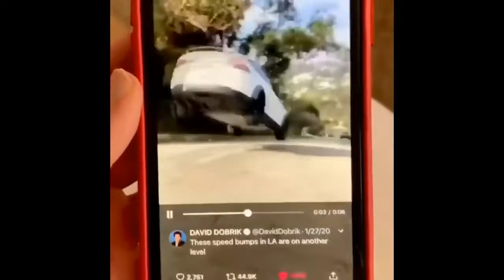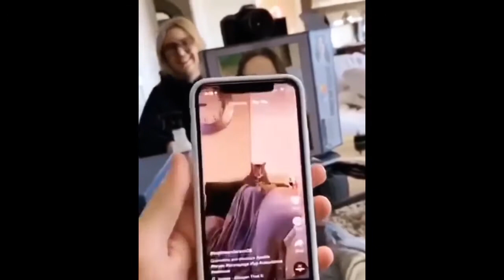David Dobrik & His Assistant Cutest Moments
Here is today’s episode of vlog squad BEST MOMENTS! Hope you enjoy!

CREDITS!